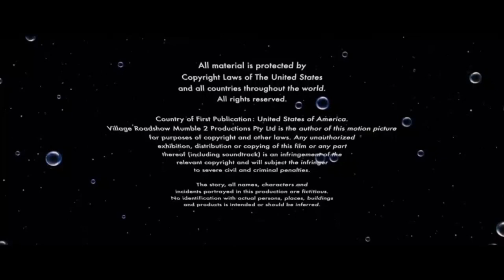A Kennedy Miller Mitchell Productions / Fox Deadpool Pictures Distribution (2011)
Taken from the end of Happy Feet Two (2011) if Fox Deadpool Pictures released it instead of Warner Bros.

NOTE: Fake/Fan-made.